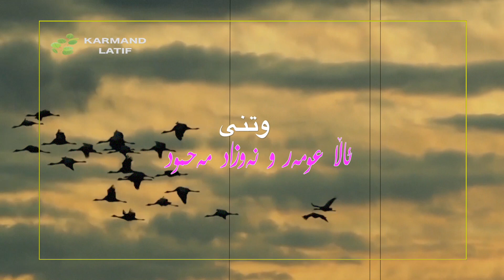ئاڵا عومەر و هەوار جەمال - ئێوارەی پاییز :: alla 'umer û hewar cemal - êwareyi payîz